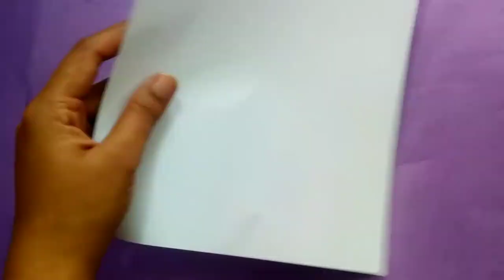DIY/ Vagetable block printing on a Bangle/ Fabric painting